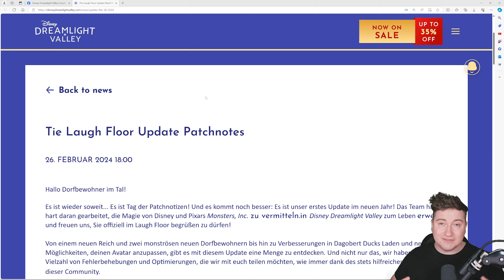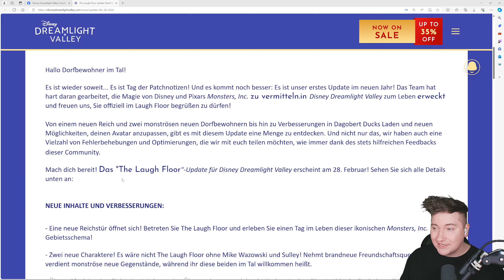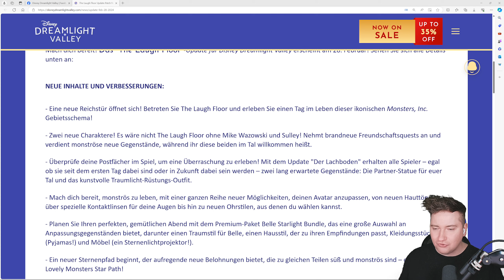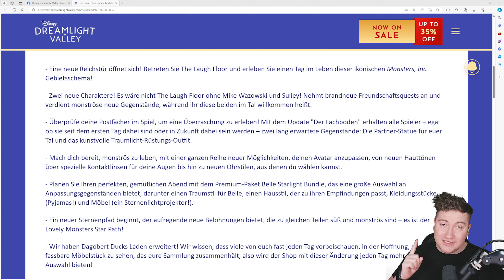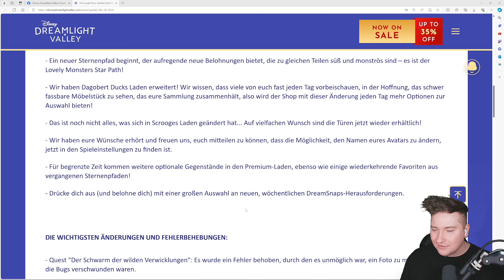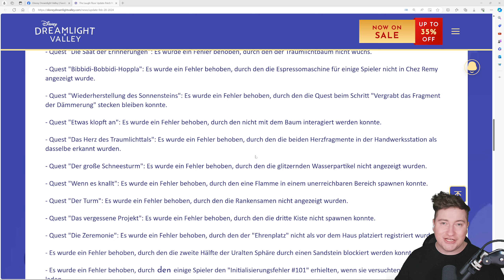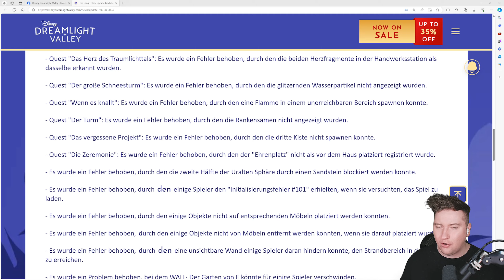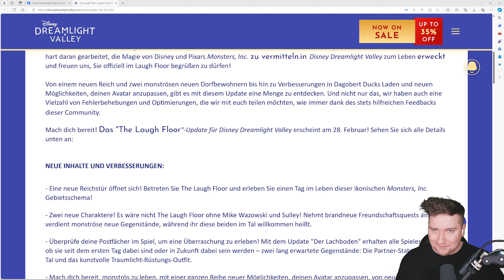BELLE TRAUMBÜNDEL & alte STERNENPFADE‼️ Alle NEUERUNGEN aus PATCHNOTES | Disney Dreamlight Valley